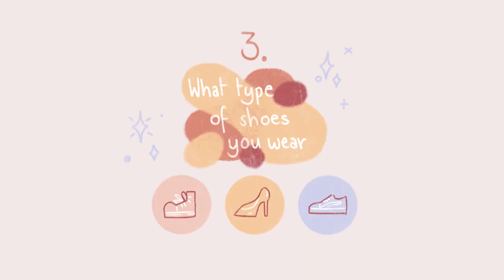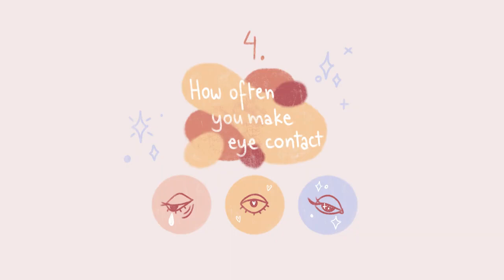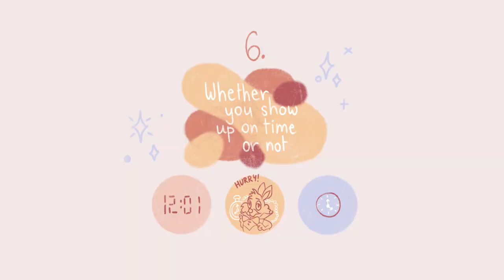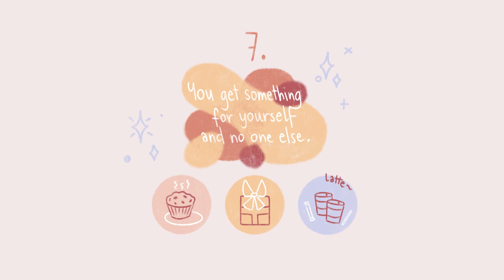REALLY!!! 9 Little Things that Reveals About You must watch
Did you know that there are a lot of little things that can reveal a lot about your personality? Like what type of shoes you wear, or where your eyes go when you sip your coffee. If you’re curious to learn more about these little things that give way to who you truly are, here are a few little things that reveal a lot about you.

If you want to learn more about what your habits say about you, we have a video on that too

Writer: Michal Mitchell
Script Editor: Morgan Franz
Script Manager: Kelly Soong
VO: Amanda Silvera
Animator: Zuzia
YouTube Manager: Cindy Cheong